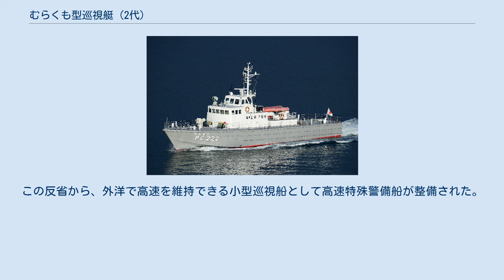むらくも型巡視艇 (2代)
むらくも型巡視艇（むらくもがたじゅんしてい、英語: Murakumo-class patrol craft）は、海上保安庁の巡視艇の船級。
分類上はPC型、公称船型は30メートル型。
 1978年より就役を開始し、海上保安庁の高速巡視艇史に名を残したが、2020年1月10日に「あさぎり」が退役して、運用を終了した。
 1972年、海上保安庁は戦後の制約下で建造した巡視船艇の更新などを検討するため、識者を集めて「巡視船艇等技術懇談会」を開催した。
このとき、巡視艇の高速化がが話題の一つに挙がり、以後数度に渡って検討が試みられたものの、要求を満足する適切な主機がないために棚上げ状態となっていた。
 一方、新海洋秩序の確立を目指して1973年に開幕した第三次国連海洋法会議を通じて、沿岸から200カイリ以内に所在する資源の管轄権を認める排他的経済水域の概念が提唱された。
1974年の同会議第2会期において排他的経済水域概念は会議参加国間でほぼコンセンサス形成に成功し、海洋法条約第5部（第55条～第75条）に排他的経済水域制度に関する規定が設けられるにいたった。
日本では元々、海洋資源活用の観点から、領海は3海里とするよう主張してきたが、この趨勢を受けて姿勢を転換し、1977年に領海法および漁業水域に関する暫定措置法を施行、領海が沿岸から12海里に拡張されるとともに、200海里の漁業水域が設定された。
 これによって、海上保安庁の警備すべき面積は、領海だけでも4倍、漁業水域も含めると50倍に拡大した。
また1978年4月には中国漁船による尖閣諸島領海侵犯事件、また竹島周辺海域でも韓国側により日本漁船に対して退去勧告がなされるなどの事件が重なり、対応体制の確立が急務とされた。
このことから、領海警備にあたる高速巡視艇として整備されたのが本型である。
 上記の経緯より、本型は、従来の23メートル型PCよりも大型で凌波性に優れ、更に高速力も備えた巡視艇として開発された。
堪航性確保のため吃水線長は28.5メートルを確保、また凌波性の向上を図るため、船首部乾舷は吃水線長の10パーセント程度を確保するとともに、船首も前方に延長したことで、全長は31メートルとなった。
また風圧側面積低減のため、甲板室のローシルエット化に務めた。
なお北方に配備された艇では、流氷対策として水線付近が強化されている。
 高速力発揮のため、船型はV型とし、また船体を含めて全アルミニウム合金製として軽量化を図った。
上記のように主機が課題であったが、結局、池貝鉄工がV型16気筒のMTU 16V652ディーゼルエンジンをライセンス生産することになり、解決された。
これにより速力は30ノットを超えたが、外洋域でこの高速力を発揮する際の動揺・衝撃は極めて大きく、乗員の疲労軽減が課題となった。
主機の合計出力は、当初は4,400馬力であったものが、昭和53年度以降の艇では4,800馬力に強化されているが、公称速力に変化はない。
電源としては、交流発電機（20 kVA）2基を搭載した。
なお乗員の疲労軽減および作業の効率化のため、機関の制御・管理は操舵室で行う方式とされた。
 領海警備業務が想定されたことから、船首甲板に機側操作の13mm単装機銃（ブローニングM2重機関銃）を装備するとともに、船橋窓に装甲板をかぶせるように出来るよう考慮された。
また当時中型巡視船（PM）で用いられていた、強力な探照灯も搭載された。
 本型の運用実績は極めて良好であり、これを踏まえて拡大すれば、外洋での運用に充分たえうる高速巡視船も設計しうる見込みがついた。
このことから、1985年に発生した日向灘不審船事件も踏まえて、昭和62年度計画より180トン型PSが整備されていくことになった。
また1999年の能登半島沖不審船事件では「はまゆき」が不審船を追跡・捕捉し、12.7mm機銃による威嚇射撃を実施したものの、燃料不足のために途中で追尾を断念せざるを得なかった。
この反省から、外洋で高速を維持できる小型巡視船として高速特殊警備船が整備された。
 ※巡視艇の船名は、随時、改名されることがある。